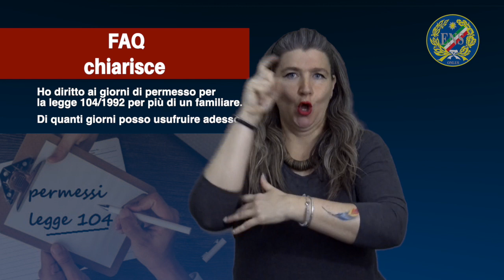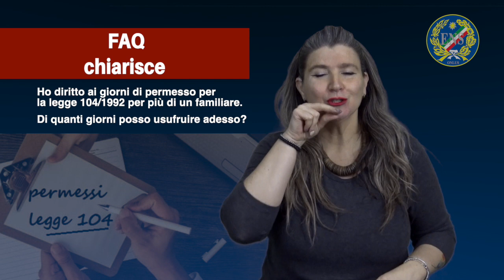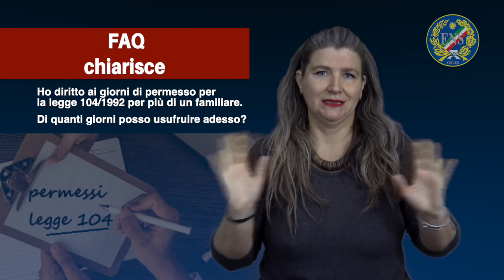Ho diritto ai giorni di permesso per la legge 104/1992 per più di un familiare.